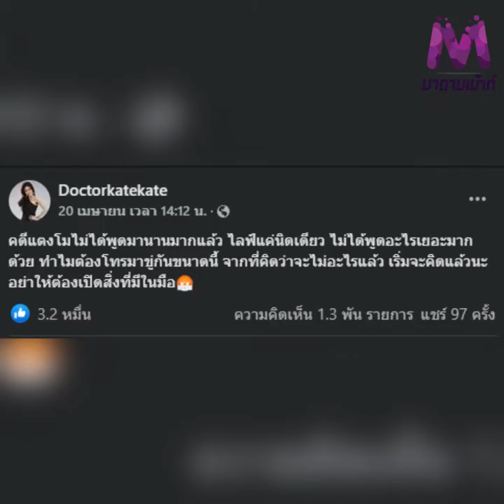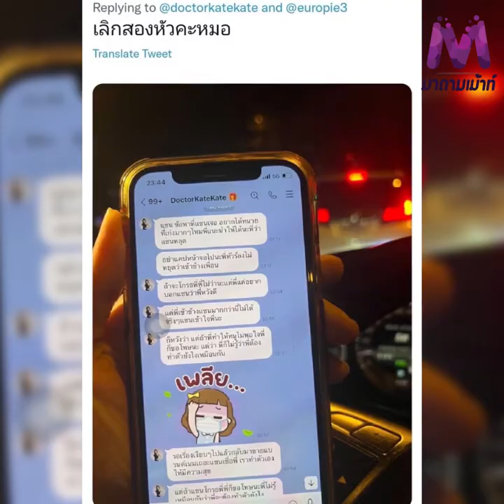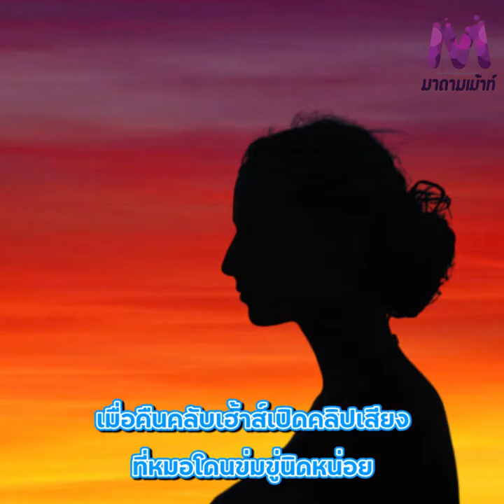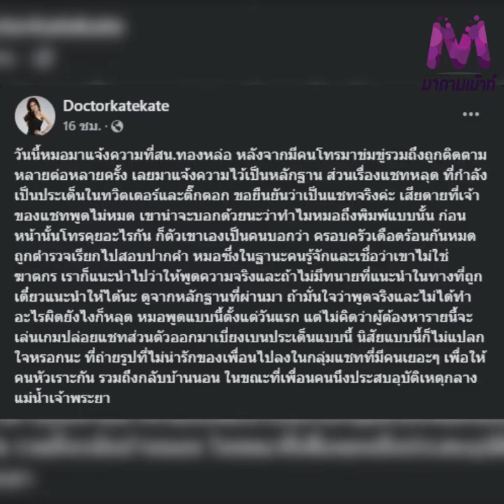ฟาดกลับแรง "หมอของขวัญ" รับหลังมีแชทหลุดคุย "แซน" ช่วยหลุดคดี พร้อมแฉกลับว่า